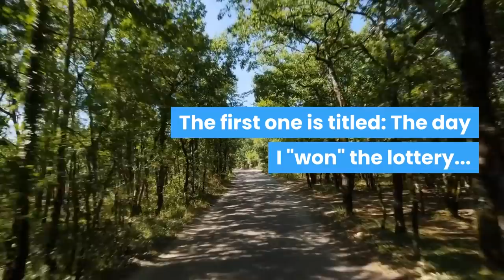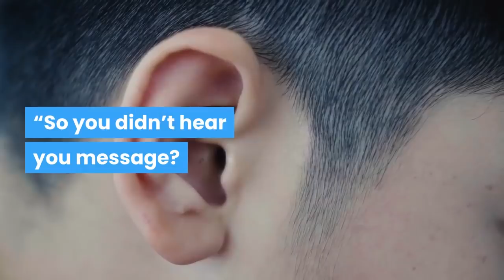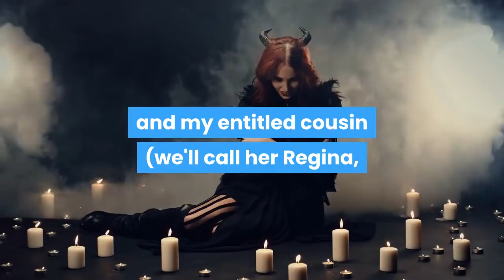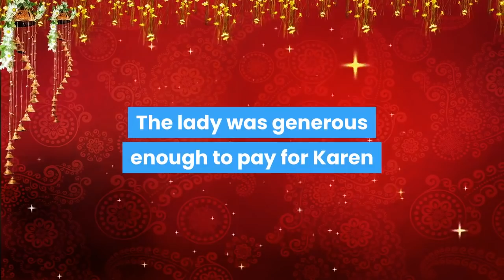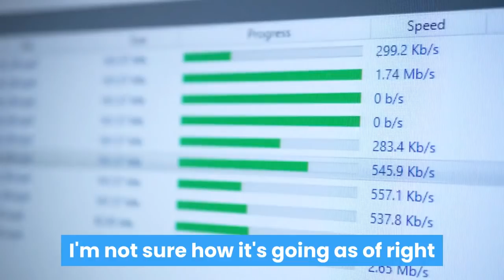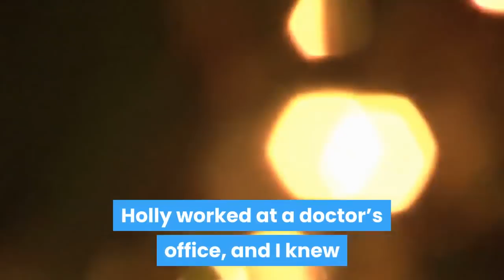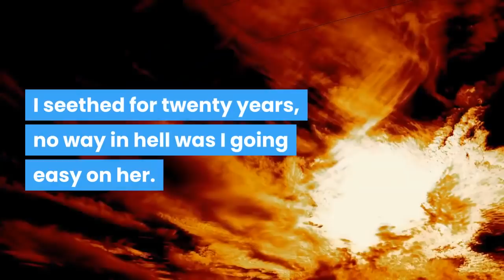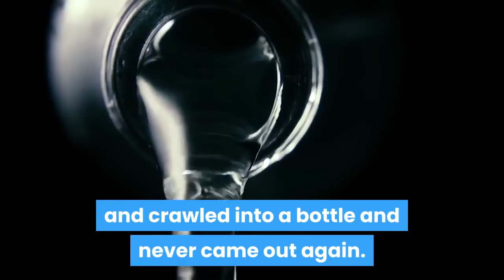r/Revenge - LIE ABOUT WINNING THE LOTTERY? I'LL EMBARRASS U INFRONT OF ALL UR NAVY FRIENDS!